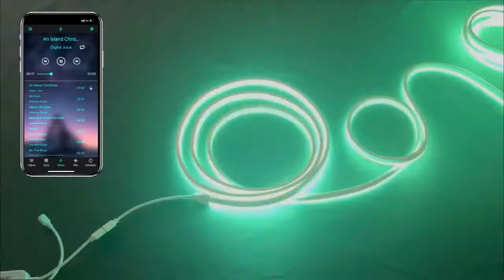12V RGB 3535LED music synchronous neon light multi color conversion with remote control and control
Do you want to decorate your bedroom, living room, game room, bar and other places? Want to make them cool and beautiful? Take a look at this waterproof neon light! It has a fantastic lighting effect!
Have you ever bought neon lights? How much do you know about neon lights? What are the control methods of RGB neon lights?

1. Bluetooth music synchronization: Use neon lights to improve your party and game time. Neon lights use the built-in microphone to detect, music and game audio, and enjoy wonderful moments with the effect of real-time response. Add more fun to your bedside and wall decoration.

2. Intelligent APP remote control; The 3535smd LED neon light supports APP and 40 key remote control, allowing you to easily change the color and mode of the LED light. The bar light has an intelligent music mode, and the light color will change with the rhythm of the sound and music, creating a romantic, gorgeous, interesting and magical atmosphere for your house.

3. RGB color display: There are not only 9 kinds of solid colors, but also it can change the dreamlike lighting effects, such as automatic jumping, fading and flashing. Flexible enough and easy to shape, it is an ideal choice for DIY lighting and design decoration. It is very suitable for living room, bedroom, children's room, garden, terrace, shopping mall, bar, shop, etc.

4. Flexible and waterproof: Compared with ordinary LED light strips, this RGB neon light is made of silica gel, which is more flexible. You can easily bend it into the shape you want. It can easily adapt to various corners. Covered with silicone, IP65 is waterproof and can be used indoors and outdoors. Don't worry, just for decoration!

5. Cutting and connection: The cutting design can adjust the length of neon lights at will. It can easily cut and connect with other strip LED lights. Find the cutting mark. You can also customize the length of LED lights.